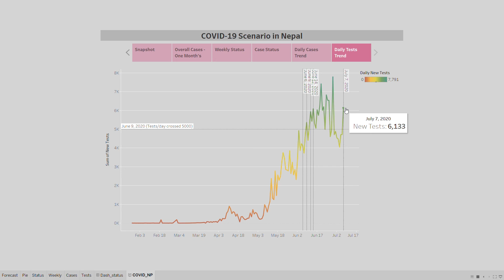COVID 19 Update - Nepal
Narration of youth-led protest against Government of Nepal's poor management during COVID19 crisis. Using data visualization for daily PCR tests as a basis for the success of such protests, and need of constant accountability check.